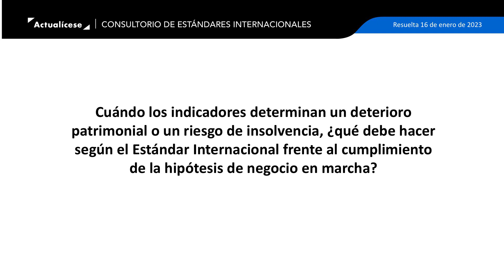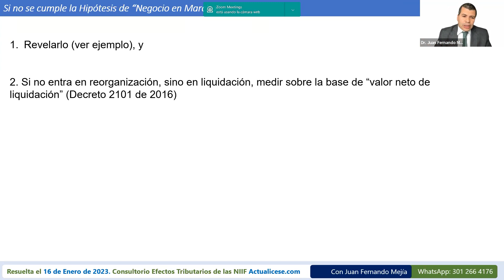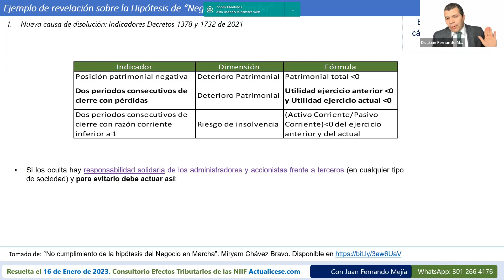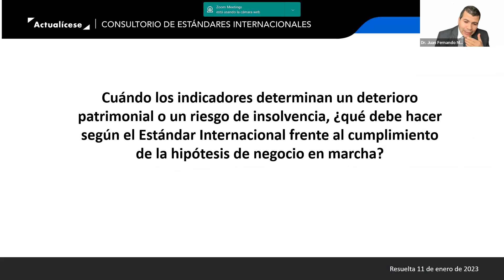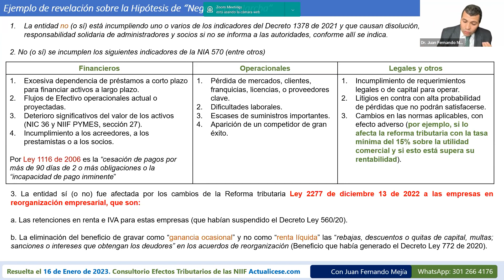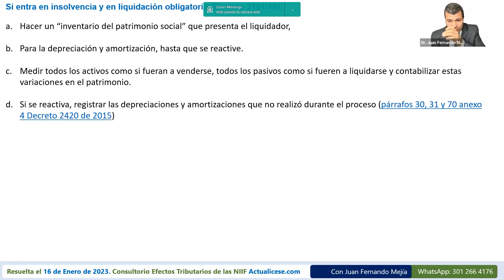Cómo actuar ante el riesgo de insolvencia o deterioro patrimonial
Cuando los indicadores determinan un deterioro patrimonial o un riesgo de insolvencia, ¿qué se debe hacer según el Estándar Internacional frente al cumplimiento de la hipótesis de negocio en marcha?

En Actualícese encontrarás de manera frecuente consultorios, tutoriales, charlas, webinars y tips elaborados con los principales expertos del país en lo concerniente al tema de hipótesis de negocio en marcha.